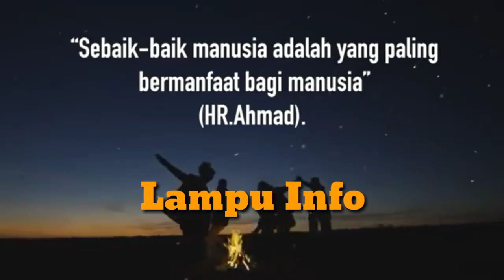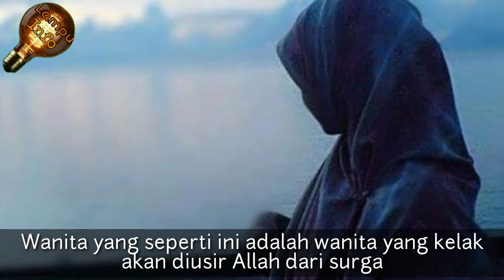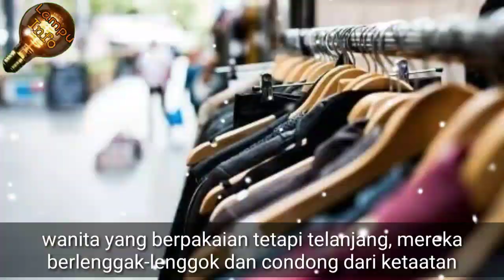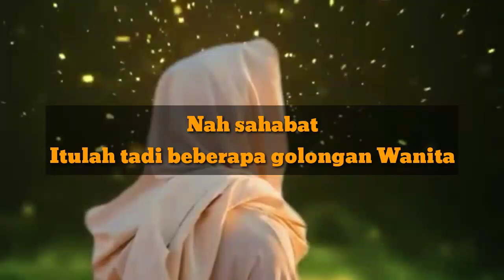6 Golongan Wanita yang Kelak Diusir Allah dari Surga, Nomer 4 Sering Dijumpai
Ada golongan wanita yang kelak akan diusir Allah dari surga. Hal ini tentu bukan tanpa adanya alasan tertentu.

Adanya manusia atau seorang hamba masuk kedalam surga juga karena adanya suatu alasan.